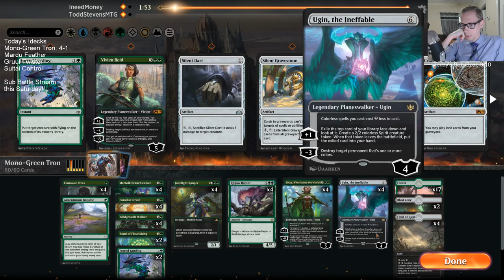Mono-Green Tron! MTG Arena - Standard, 5/29/19